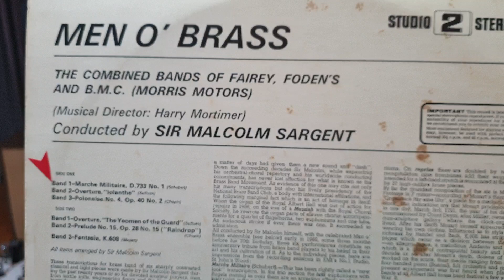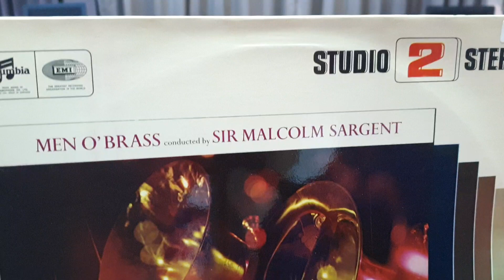" Marche Militaire" D.733 No.1 Schubert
Conducted by Sir Malcolm Sargent
แผ่นเสียงColumbia
MEN O' BRASS